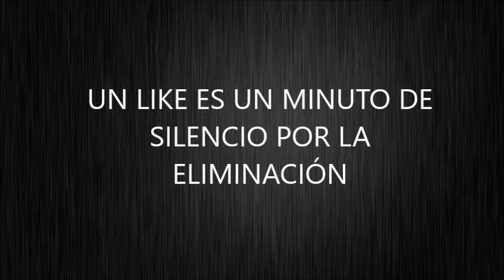YA LO DECÍAN EN CÓRDOBA: LA COPA MOLA / FIFA 18 / MANAGER / CELTA DE VIGO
Después de mil años volvemos con fifa!